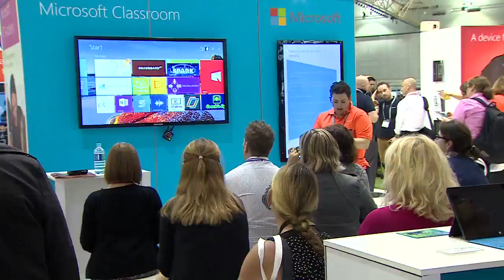CONNECT EXPO - Australia's premier ICT and emerging tech EXPO for business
The CONNECT EXPO is about how technologies will connect in the future to change the way we do business.

Designed for business people to understand how the convergence of a number of technology megatrends are creating a perfect storm of disruption, which will impact the way we live and do business.

Featuring:
11 Business Summits
Free EXPO floor seminars
120+ Exhibitors
150+ World Renowned Speakers

Speakers include:
Sebastian Thrun, Founder of Google X Labs; and winner of DARPA driverless car challenge (USA)
Don Tapscott, Author, Futurist and Advisor on Media, Technology and Innovation (CANADA)
Bill Morrow, CEO, NBN Co
Greg Stone, CTO, Microsoft Australia
Mark Sheppard, CIO, GE Australia/NZ
Maciej Kranz, Vice President, Corporate Technology Group, Cisco Systems (USA)
Rod A Smith, IBM Fellow and Vice President, IBM Emerging Technologies (USA)
Ray "R" Wang, Principal Analyst, Founder & Chairman, Constellation Research Inc (USA)
David Rose, Author, CEO, Ditto Labs, Researcher and Lecturer, MIT Media Labs (USA)

Covering everything from Internet of Things (IoT), UAV/Remotely Piloted Aircrafts, wearable tech, data/analytics, robotics, enterprise mobility, augmented reality, future of work, smart buildings, connected cars and much more.